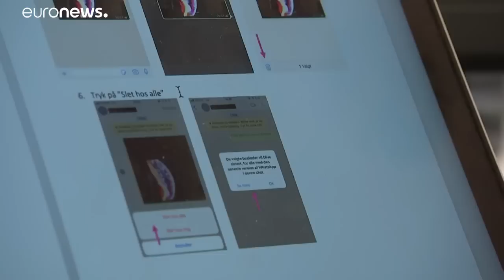Prozessauftakt in Dänemark: Deepfake-Pornos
Mehr und mehr Menschen werden Opfer von Deepfake. Die Täter kopieren ihre Gesichter auf die Körper von Pornodarstellern. Die Videos sehen zum Teil täuschend echt aus.…